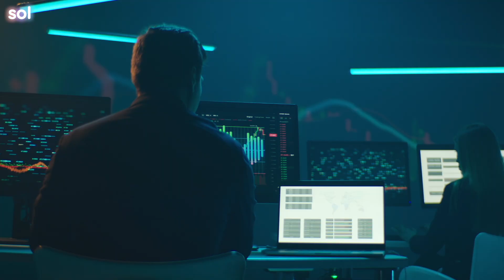What is consciousness and where does it come from? The scientific perspective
Scientists used to believe that our consciousness - our mind, or our "self" - was produced by our brain: that physical processes involving the neurons in our brains produced consciousness, and produced what we think of as our "self". But while neuroscience has been able to map which parts of the brain regulate things like speech, reasoning, emotions, learning, and movement, we still don't know of any kind of plausible biological mechanism that can account for how the cells in our brain or connections between those cells actually produce consciousness. Where consciousness comes from remains one of science's biggest mysteries. And it raises the possibility that consciousness - our "mind" or our "self" - is not something produced by our brains after all.

So, if our consciousness and our sense of self does not come from our neurons and chemical processes in our brains, where could it come from? Some theorists suggest that consciousness is THE fundamental thing that all physical matter in the universe is made of, while others suggest that consciousness comes from something else entirely.